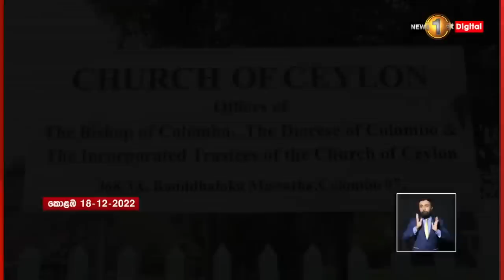දිනේෂ් ශාෆ්ටර් අවසන් ගමන් යයි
ඝාතනය කෙරුණු මෙරට ප්‍රමුඛ පෙලේ මූල්‍ය සමාගමක කළමනාකරණ අධ්‍යක්ෂවරයෙකු සහ ප්‍රමුඛ රක්ෂණ සමාගමක අධ්‍යක්ෂවරයෙකු වන දිනේෂ් ශාෆ්ටර් මහතාගේ දේහය පිළිබඳ අවසන් කටයුතු අද පස්වරුවේ සිදු කෙරුණා.